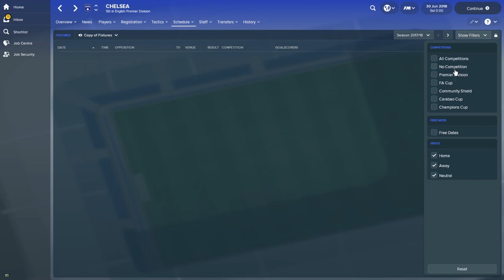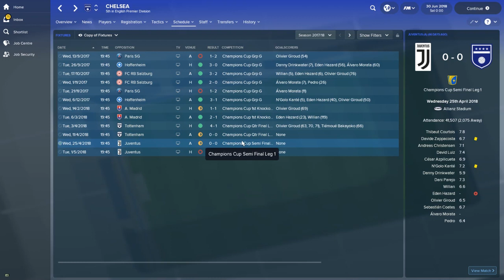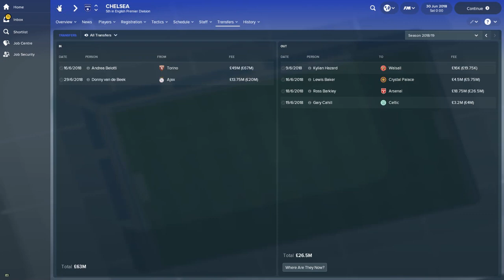MAURIZIO SARRI AS CHELSEA MANAGER - AN FM18 EXPERIMENT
A look at how Maurizio Sarri will get on in the premier league in the new season should he become Chelsea Manager (likely at time of recording)

Cheers

KIOTA GAMING